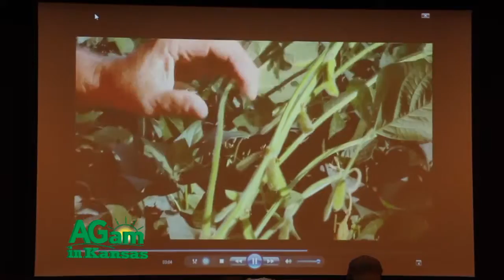AGam in Kansas - Swine and Poultry Tours from Japan - March 23, 2017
(Dr. Carlos Campabadal) This short course is focused on swine nutrition and feed manufacturing. They go all the way from the growing, reproductive stages, people that work there, and also on the feed side. This is a part of a program that the Kansas Soybean Commission has helped in funding to bring this group of people to learn all the different ways, how to make feed better, and also pretty much help in all the technical side of things in terms of nutrition and what is out; the new stuff that is out there on the swine side. With this group, it's not the same people but using the Japan office, we bring two groups here, one for swine nutrition, and one for poultry. Also, again, funded by the Kansas Soybean Commission. This is the first one of the year. Pretty much what we have, we organize the courses that we do. One day, feed manufacturing. Second day, we focus on swine nutrition, and then we do field trips. We always like to take them to a corn and soybean farm so they could see all the different techniques and how a farmer works in the United States. (Lowell Neitzel) We're really excited to have the tour here from Japan this morning. Give them kind of a taste of what we do here in Kansas on our farm. We farm about 5,000 acres. Quite a bit bigger than what they're used to seeing, where they're at. We did show them a little bit with our feed mill in our feed operation here. They sure enjoyed the cattle and seeing that because I'm not sure how many of them actually get to see the cattle there. One of the big highlights for them today was the tractor that's right behind me. They really gravitated around that, loved it. Everybody had to have the picture with this. It was kind of cool to see that. (Carlos) We always try to visit the Kansas Soybean Commission. They learn about the Checkoff Program and also see the whole facility and how the administration works. We always take them into a commercial feed mill here in Kansas so they could see how swine feed is made from the commercial side of things. Last, they end up always in Kansas City so they could fly out, but we take them into a commercial containerized sporting facility and in this case, the long one that is here south of Kansas City. That's pretty much how we like to combine the technical side plus field trips. We also do hands-on activities in our Kansas State O.H. Kruse Feed Technology Center, which is our feed mill. (Lowell) It's very important for us to have that bond with those guys over there and give them a feel for what they're going to buy from us. Maybe put a face with the product even though it really won't be our products going to them, but they have an idea of the people in the back that goes to their products that they're seeing and what they're dealing with.